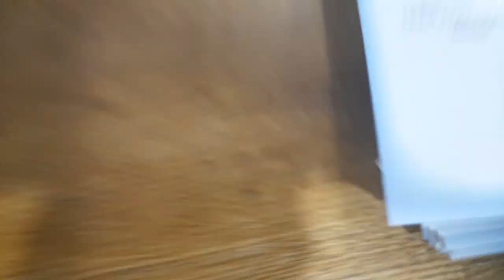Oil blessing prayer by brother Sk puri in Nepal | how holy spirit works in christian life |Ja 2023